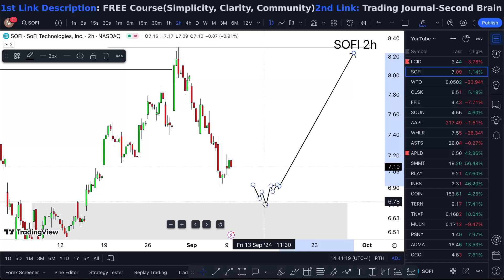stock best stock trading brokers reviews SOFI Stock MONDAY UPDATE! (buy?) SOFI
SOFI Stock (SoFi Technologies stock) SOFI STOCK PREDICTIONS SOFI STOCK Analysis sofi stock news and also sofi stock price prediction going into. Sofi technologies stock predictions  do not sofi technologies inc waste sofi technologies stock analysis my time sofi technologies brink of collapse on nonsense sofi technologies stock news today and sofi technologies explained to the T. Sofi technologies aktie the sofi stock goat sofi stock review and also the sofi stock earnings is interesting to see the sofi stock price today and tomorrow. Sofi stock 2024 who has sofi stock price prediction 2025 gold keys sofi stocks. Sofi stock price prediction and as sofi stock prediction 2025 says only sofi stock price is here sofi stock split to the sofi stocktwits